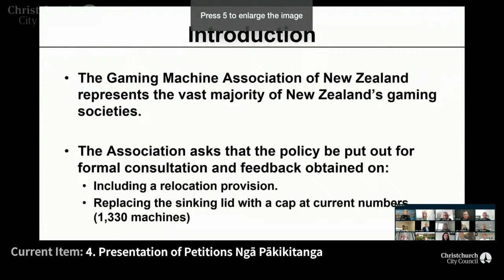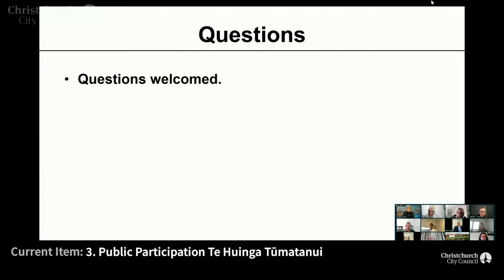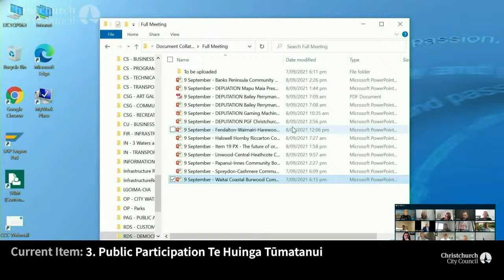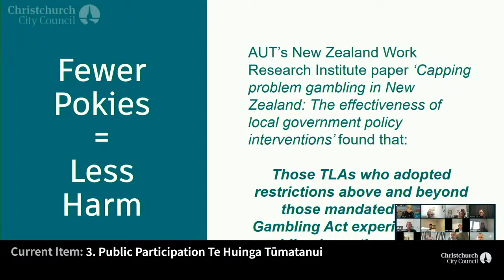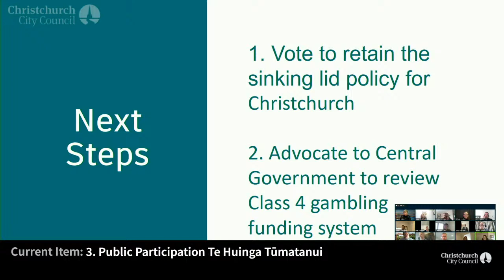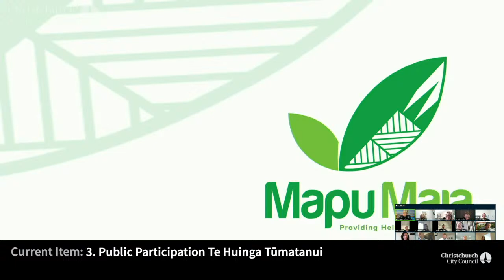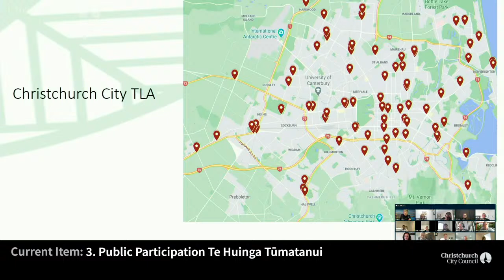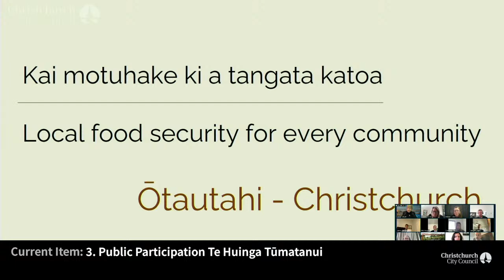09.09.21 - Item 3 - Public Participation Te Huinga Tūmatanui